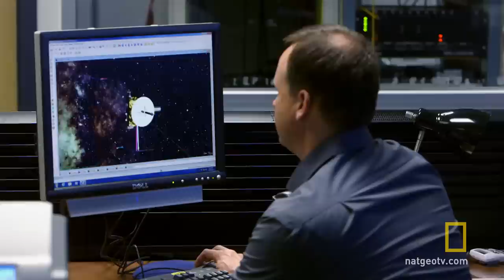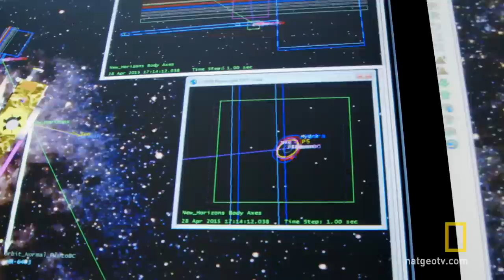The Mission to Pluto Begins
Meet the elite team of space scientists at mission control and learn the incredible odds behind New Horizons' historic voyage to Pluto.